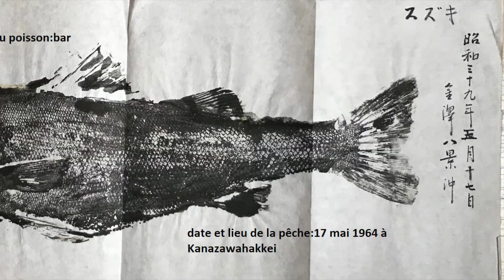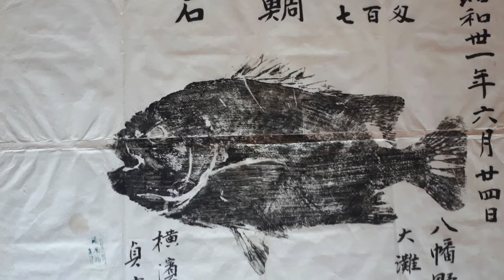GYOTAKU: El ARTE TRADICIONAL JAPONÉS de ESTAMPACIÓN de PECES -¿Qué es el Gyotaku?¿Cómo se hace? 🐟🐠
Hace muchos años, antes de que existieran las fotografías, los pescadores japoneses inventaron su propia forma de demostrar la magnitud de sus trofeos. La llamaron Gyotaku y es el antiguo arte de estampar peces. Existen muchas historias sobre su origen, pero básicamente comenzó porque los pescadores necesitaban documentar de alguna forma las especies y su tamaño. Así que se llevaban papel, tinta y lápices al mar. Como los japoneses reverenciaban algunos tipos de peces, a esos los devolvían al mar.

Para hacer la estampación, se pintaba al pez con tinta y se estampaba sobre papel de arroz. Después, devolvían el pez al mar o lo limpiaban para venderlo en el mercado. A mediados del siglo XIX, comenzaron a añadirse detalles a las estampaciones, como los ojos. Un día, un noble famoso, Lord Sakai, quiso tener un recuerdo de un gran besugo del mar rojo. Entonces encargó a un pescador que estampara su captura, y esto animó a más pescadores a llevar sus estampaciones a Sakai. Así es como el Gyotaku comenzó a considerarse arte.